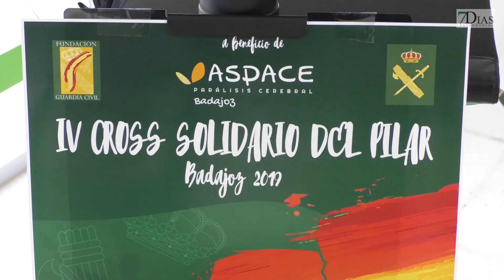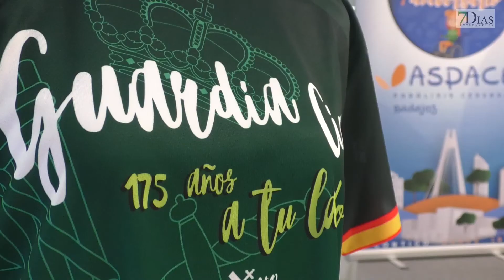LA GUARDIA CIVIL SE SOLIDARIZA CON ASPACE A TRAVÉS DEL DEPORTE